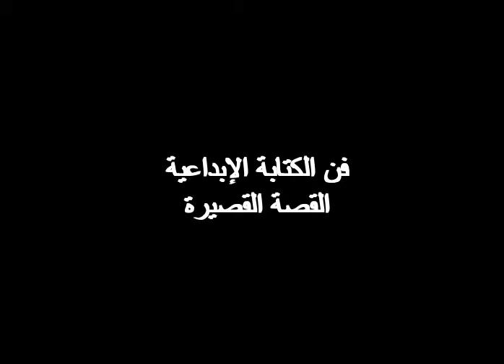الأكاديمية الصيفية – مكتبة #2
الدرس الثاني كيف اكتب قصة قصيرة
كيف اكتب قصة قصيرة وما هي خطوات كتابة القصة القصيرة
كيف اختار موضوع للقصة القصيرة  وفى أي زمن حدثت القصة